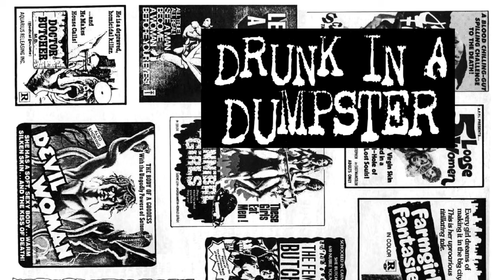Drunk In A Dumpster - Drunk In A Dumpster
Drunk In A Dumpster - Drunk In A Dumpster | Money $hot | 2012 | No Profit Records